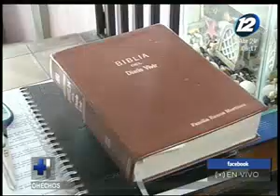Familias han debido cambiar su rutina durante la cuarentena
En un completo informe de ''Hechos AM'' le mostramos en detalle cómo las familias han debido cambiar su forma de vida debido a los días de cuarentena.